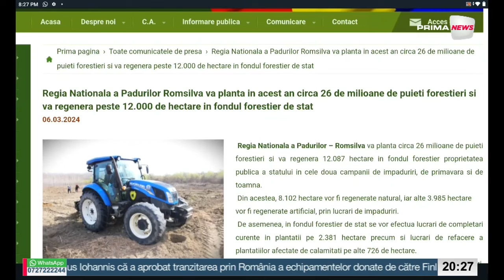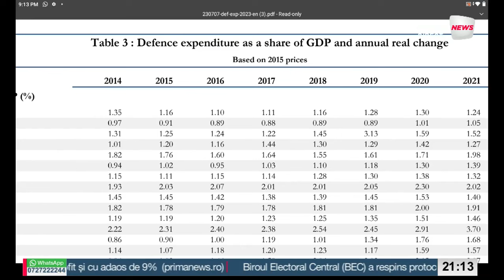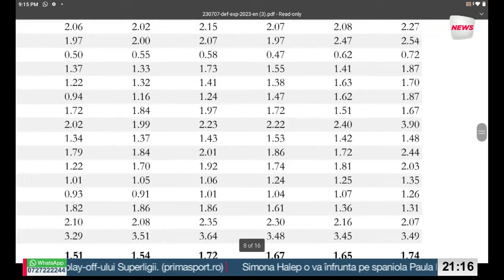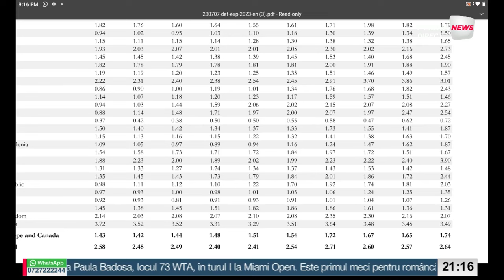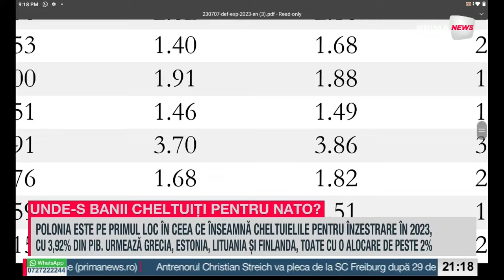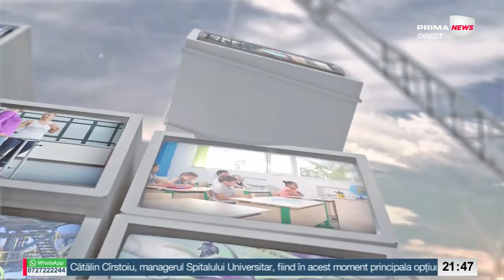Proiect de țară România, cu Costi Mocanu și Sebastian Zachmann - 18 martie